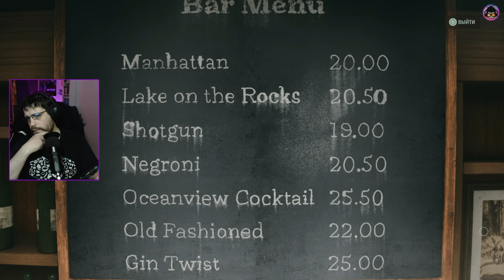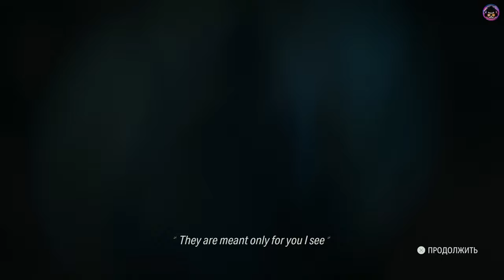ALAN WAKE 2 ПРОХОЖДЕНИЕ | Глава 14 | На Русском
Полное Прохождение игры Alan Wake ll на русском языке. Прохождение Алан Вейк 2 - обзор, геймплей, игрофильм.

Если тебе понравилось видео, тогда поддержи наш канал. Если ты это сделал, cпасибо тебе. И пиши свои пожелания в комментариях, мы их читаем😉